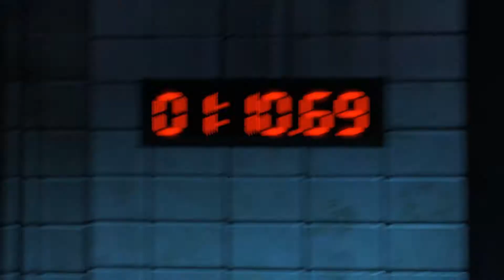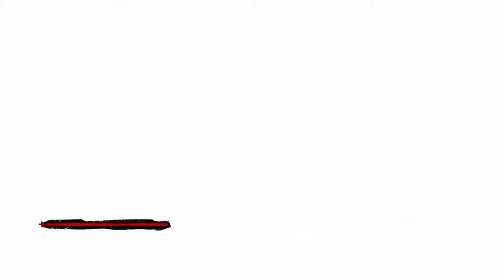SAW - THE GAME - GAMEPLAY #1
This game is actually insane and scary, full of puzzles and riddles that will make you taking quick and important decisions but remember that you are choosing between  life or death